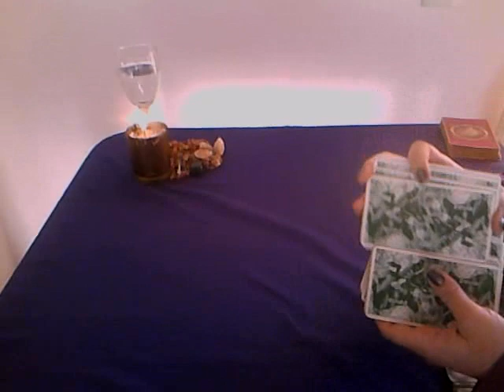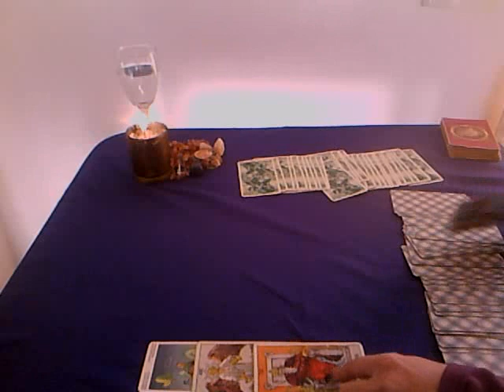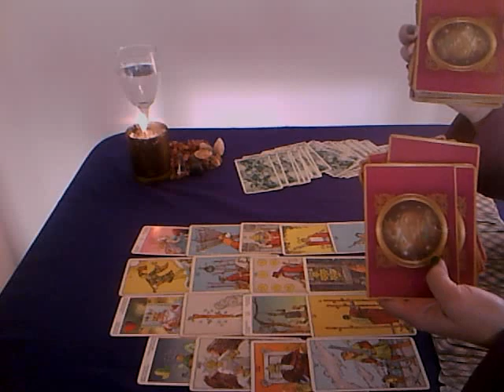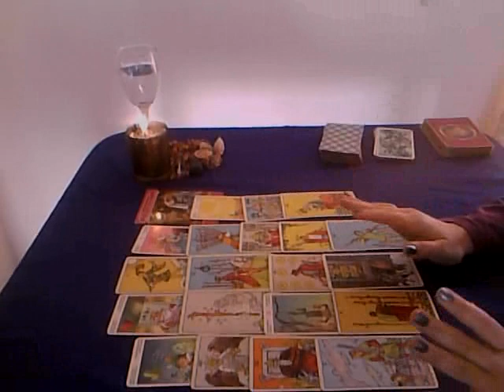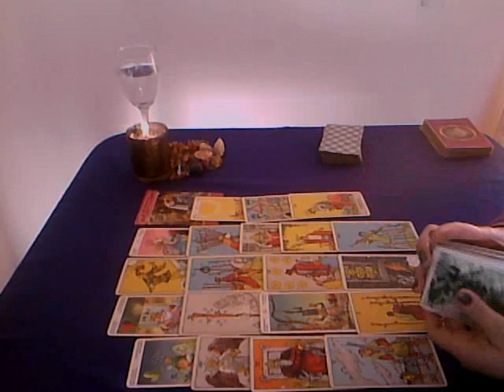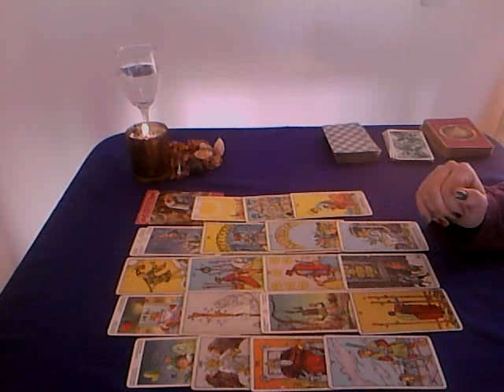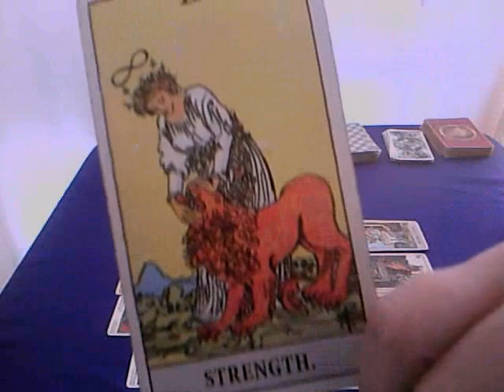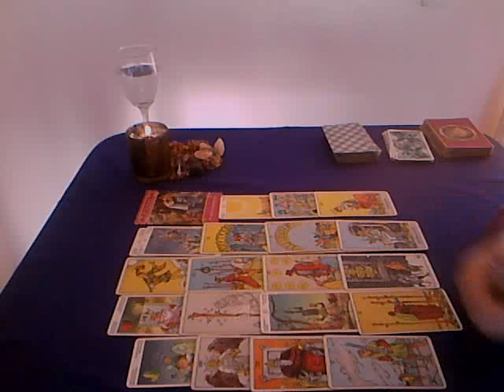Libra EX Pareja. Vuelve pero ojo las señales. Junio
Vuelve tu ex en junio Libra? Cómo está? te piensa? qué siente por ti? te buscará? consejo
VIGENCIA: 10 de junio al 10 de julio de 2019.

INSTAGRAM: Te invito a mi nuevo insta en donde puedes conocer un poco más quién soy y recibir mis entregas diarias, te dejo el

Si no quieres saber nada de tu EX y quieres saber por tu próximo amor visita en mi canal la serie TU PRÓXIMA PAREJA, o la lectura general de junio que ya está arriba.